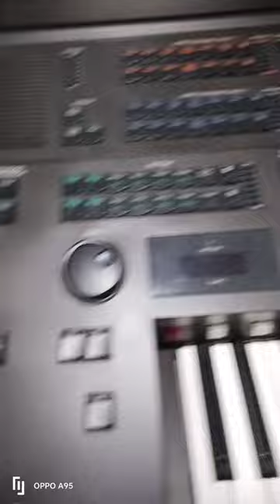Yamaha Electone Organs VLOG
Another VLOG again ng ating mga Yamaha Electone Organs order na po kayo ng ating mga Yamaha Electone